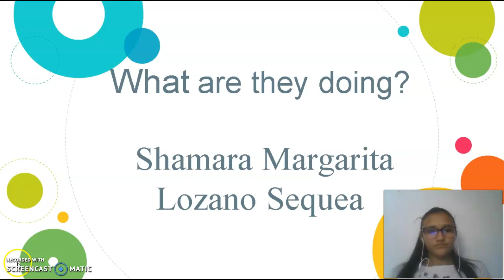what are the doing?